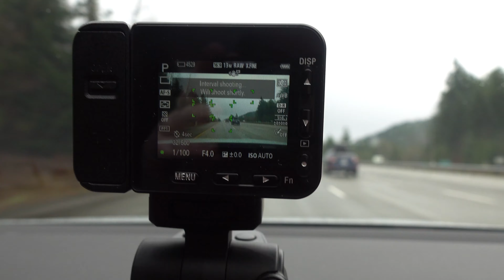Christmas Vacation Vlog | Visiting Boise, ID for the Holidays - ROAD TRIP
The holiday season means family time, so my boyfriend and I are off to Boise, ID to visit his family for a week. In this video we make the 8 hour road trip from Seattle to Boise, finally see some Christmas snow and make Christmas cookies, one of my favorite Christmas traditions.